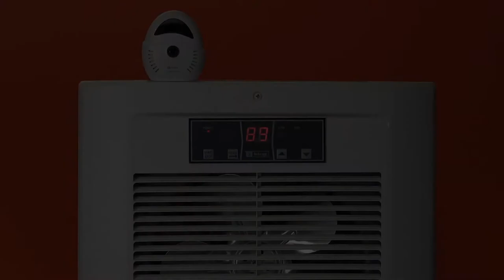Pairing Temperature Sensor to LPW ECO2S Heater - King Electric